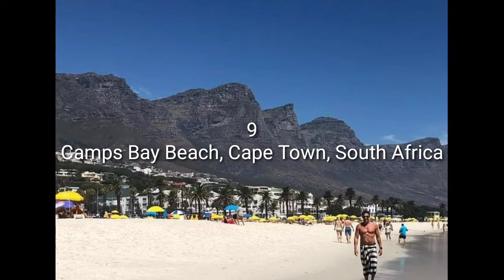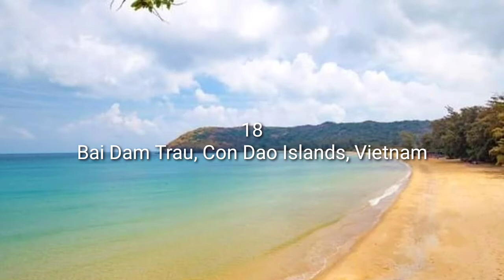World's Most Beautiful Beaches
25 Most Beautiful Beaches Around the World.
source::
ANNE OLIVIA BAUSO
Travel + Leisure
Byaherong wais

most beautiful beaches in the world
most beautiful beaches in the caribbean
pictures of beautiful beaches around the world
best beach in the world 2020
best beaches in the world 2019
best beaches in the world ranked
best beach vacations in the world

travel
travel tips
travel trivia
travelling
travel wise
best places
vacation
tourist destination
tourist spot
mountaineering
roadtrip
solo traveller
wise traveller

beaches near me
beaches in florida
beaches resorts
beaches movie
beaches open near me
beaches in north carolina
beaches negril
beaches in georgia
beaches in south carolina
beaches in california
florida beaches
northern beaches council
florida beaches reopen
north carolina beaches
best beaches in the world
south carolina beaches
california beaches
san diego beaches
dog friendly beaches near me
northern beaches hospital
nude beaches near me
beaches of normandy
dog beaches near me
beaches ocho rios
beaches near orlando florida
prettiest beaches in florida
beaches tanning
public beaches near me
beaches restaurant
nice beaches near me
outer beaches realty
clear water beaches
beaches in the philippines
beaches pronunciation
list of beaches in the philippines
beaches near me
beaches movie cast
beaches resorts
beaches pronunciation
beaches near me
beaches resorts
beaches movie cast
best beaches in the philippines 2020
types of beaches
7 most beautiful beaches in the world
most beautiful beaches in the world 2020
pictures of the most beautiful beaches in the world
navagio
whitehaven beach
champagne beach
railay beach
grace bay
beach of la concha
anse source dargent
bondi beach
nissi beach
bar beach lagos
long beach
mazo beach
bora bora
clearwater beach
siesta key beach
hyams beach
trunk bay
maldives
bali
cancun
maui
tulum archaeolo zone
el nido
7 most beautiful beaches in the world
10 most beautiful beaches in the world
7 most beautiful beaches in the world
7 most beautiful beaches in the world
whitehaven beach